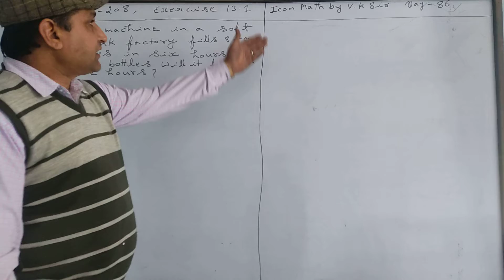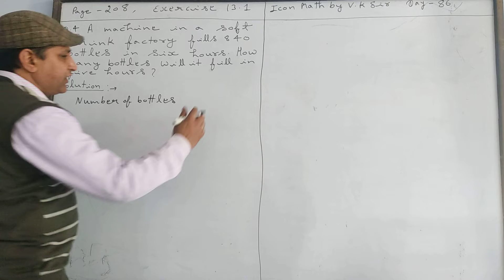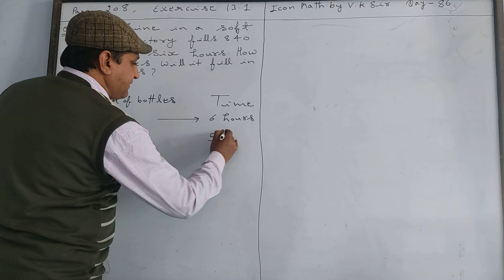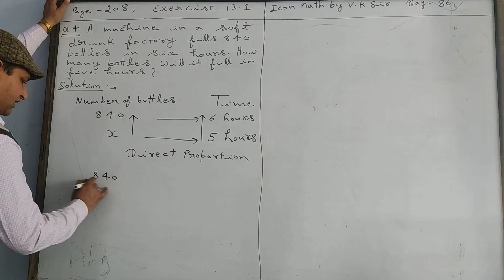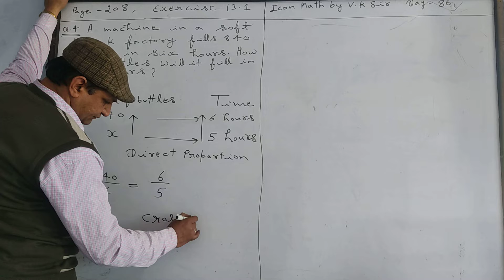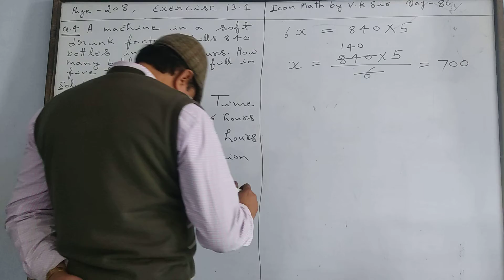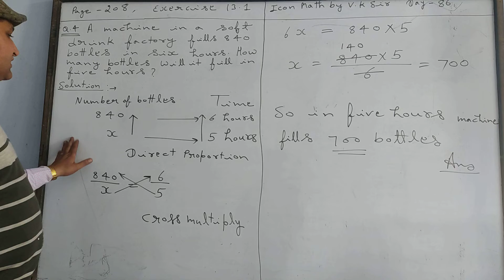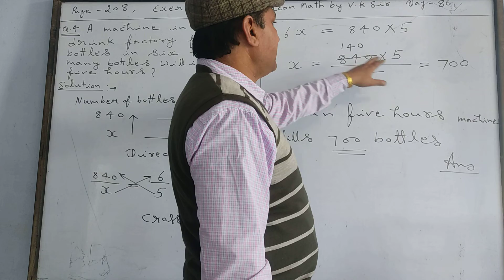Math by V.K. Sir Class-6,7,8 Day-86